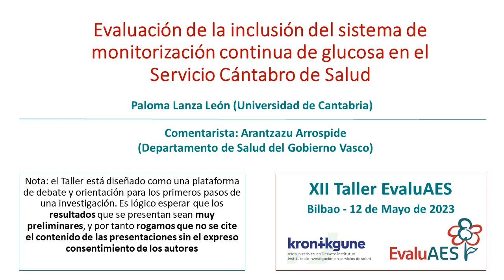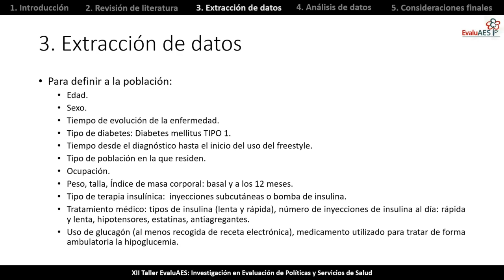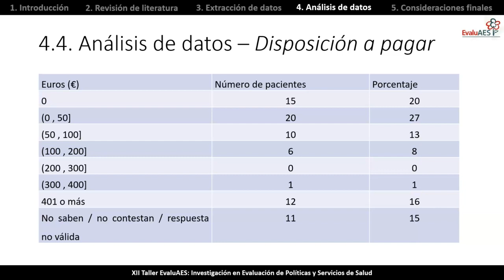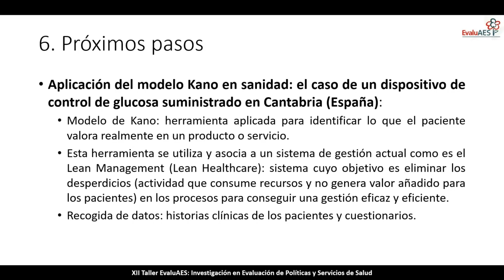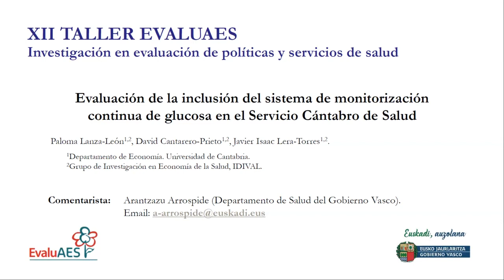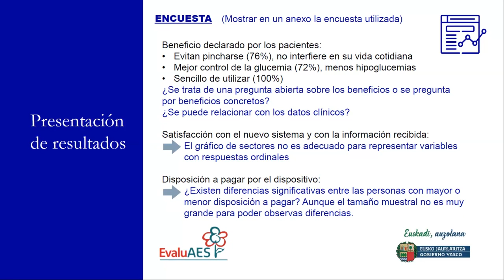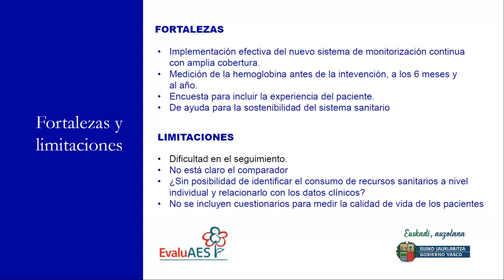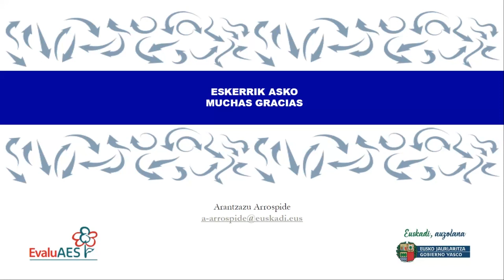Evaluación de la inclusión del sistema de monitorización continua de glucosa en el S. C. de Salud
Presentación “Evaluación de la inclusión del sistema de monitorización continua de glucosa en el Servicio Cántabro de Salud ", por Paloma Lanza León, David Cantarero Prieto, Javier Lera Torres (Universidad de Cantabria).
Comentarista: Arantzazu Arrospide (Departamento de Salud del Gobierno Vasco)

XII TALLER EVALUAES DE INVESTIGACIÓN EN EVALUACIÓN DE POLÍTICAS Y SERVICIOS DE SALUD
📍 Bilbao Exhibition Center (BEC)